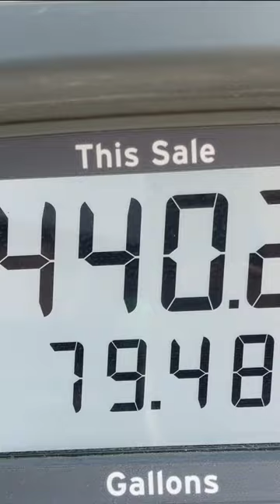🛻 Jeep left on a cliff 🧗🏻‍♂️